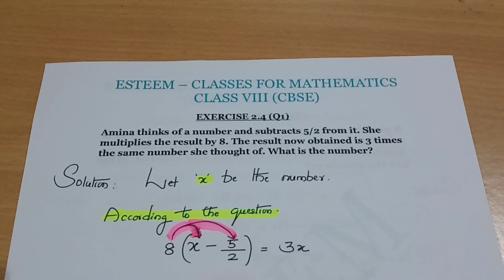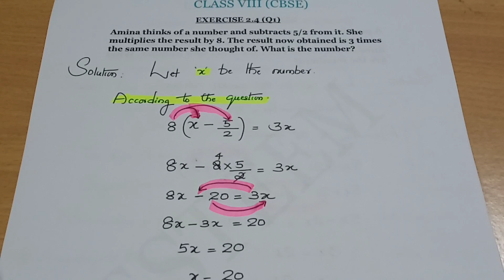Class VIII/Chapter 2/ Linear Equations in One Variable/ Exercise 2.4/Q1/ Esteem